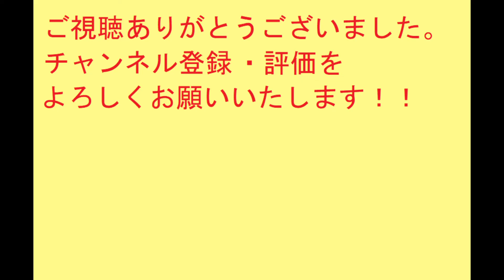太閤立志伝ⅤDX 服部半蔵 医者プレイ8 医学塾開校エンド【歴史イベント】太閤立志伝5DX【Steam】HDリマスター【プレイ動画】イベントシナリオ イベントストーリー PC エンディング